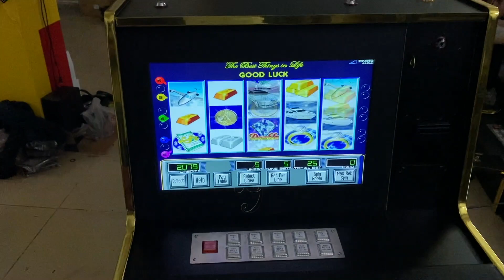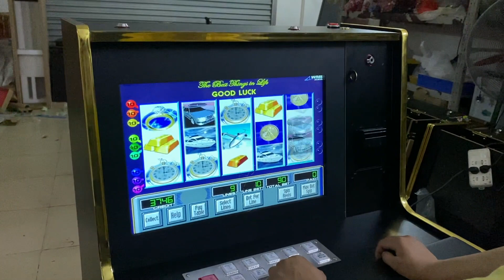LOL Life Of Luxury Complete Machine 22 Inch 3M Touch Screen Open Frame Touch Screen Monitor For Sale